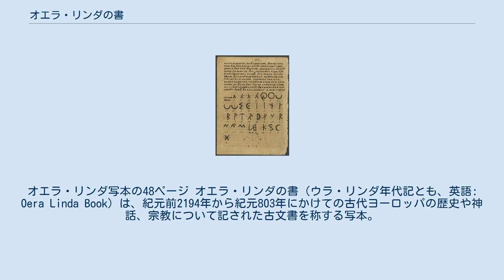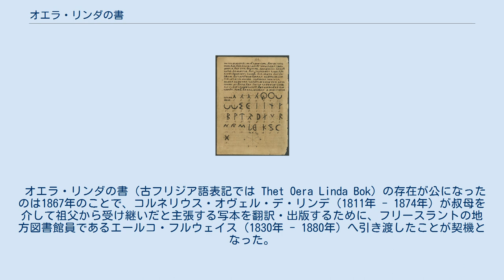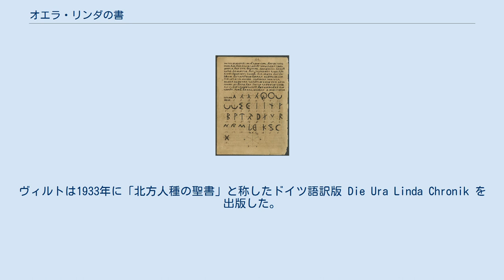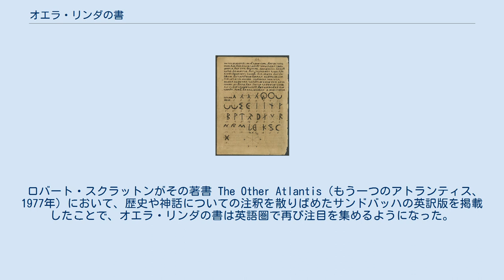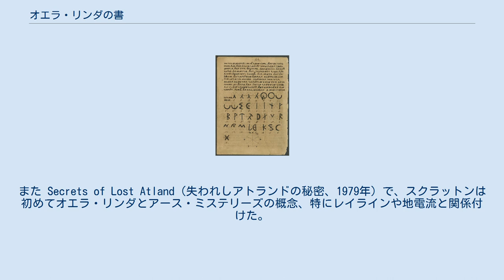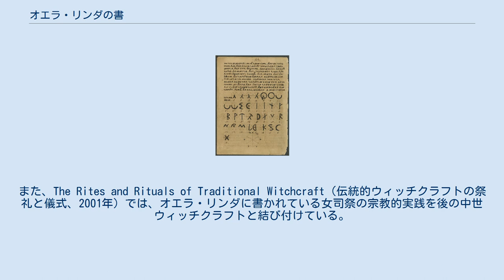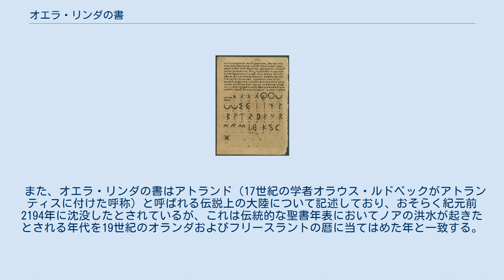オエラ・リンダの書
オエラ・リンダ写本の48ページ オエラ・リンダの書（ウラ・リンダ年代記とも、英語: Oera Linda Book）は、紀元前2194年から紀元803年にかけての古代ヨーロッパの歴史や神話、宗教について記された古文書を称する写本。
古フリジア語で書かれているが、ゲルマン文献学専門家の間では捏造された偽書であると見なされている。
 この写本は1860年代に初めて衆目の下に晒された。
1872年、アマチュア古典研究者のヤン・ゲルハルドゥス・オテマがオランダ語訳を出版し、この写本が本物であると主張した。
それから数年の間、世間では白熱した論争が繰り広げられたものの、1879年にはそのテキストが最近になって書かれたものであると広く認められるようになった。
それにもかかわらず、1930年代のナチス・オカルティズムを背景として再び公に議論されるようになり、今もなお秘教やアトランティス関連の文献として取り上げられることがある。
写本の著者は特定されておらず、その意図する所がでっち上げやパロディにあったのか、あるいは単に詩的な空想を手習いとして残しただけなのかは分かっていない。
 2004年、歴史学者のゴフィ・イェンスマは写本が受容される過程についての検討や新訳を含む研究論文 De gemaskerde god （隠されし神）を出版した。
イェンスマはオランダ人神学者・詩人のフランソワ・ハーファシュミットが真の著者であり、おそらく「一部のフリジア人ナショナリストと正統主義キリスト教徒を担ぐためのでっち上げ」であると同時に「体験的かつ戒めのための訓練」として意図されたものだと結論付けている。
 オエラ・リンダの書（古フリジア語表記では Thet Oera Linda Bok）の存在が公になったのは1867年のことで、コルネリウス・オヴェル・デ・リンデ（1811年 - 1874年）が叔母を介して祖父から受け継いだと主張する写本を翻訳・出版するために、フリースラントの地方図書館員であるエールコ・フルウェイス（1830年 - 1880年）へ引き渡したことが契機となった。
フルウェイスは信憑性に欠けるとして写本を返却したものの、その後フリジア歴史文化協会の主要メンバーであったヤン・ゲルハルドゥス・オテマ（1804年 - 1879年）が1872年にオランダ語訳を出版した。
オテマは写本が歴とした古フリジア語で書かれていると確信していた。
この訳本は1876年にウィリアム・サンドバックによって英語に翻訳され、ロンドンのトリュブナー社から出版された。
 オエラ・リンダの書が世に出てから数年のうちに、想定される時代にそぐわない記述がいくつも見つかったことなどから、写本の真新しい起源が立証された。
歴史資料としての価値は否定されても、そのテキストは大勢のオカルティストや想像力豊かな歴史家たちのインスピレーションの源であった。
1870年代にはオランダの学者たちの間で議論が交わされたり、書の信憑性に関する新聞記事が多数掲載されたものの、1879年には偽書として広く認知されるようになった。
 ドイツにおける受容は、それから40年以上も後の1922年に始まる。
ドイツ民族至上主義者であったオランダ人文献学者ヘルマン・ヴィルトによってオエラ・リンダの書を巡る論争は復活させられた。
ヴィルトは1933年に「北方人種の聖書」と称したドイツ語訳版 Die Ura Linda Chronik を出版した。
 1934年5月4日にベルリン大学で行われたヴィルトの書に関するパネルディスカッションは、ハインリヒ・ヒムラーやヴィルト、リヒャルト・ヴァルター・ダレが共にナチスのシンクタンクたるアーネンエルベを創設する直接的な誘因となった。
ヒムラーのオエラ・リンダの書への傾倒と、その結果としてナチス・オカルティズムに結び付いたことで、それは「ヒムラーの聖書」として知られるようになった。
ヴィルトの書はナチス時代の北方人種研究者たちの間で決して広く認められていた訳ではなく、1934年に開かれたパネルディスカッションにおいては熱烈な論争に巻き込まれた。
アルフレート・ローゼンベルクとその仲間はこの書を否定し、グスタフ・ネッケルは書籍の出版前にはヴィルトの仕事を賞賛したが、その内容を読んだ後は新聞紙上にて幻滅した旨の批評を公表している。
 書の信憑性を擁護したのはヴィルトだけではなく、ヴァルター・ヴュスト、オットー・フ...